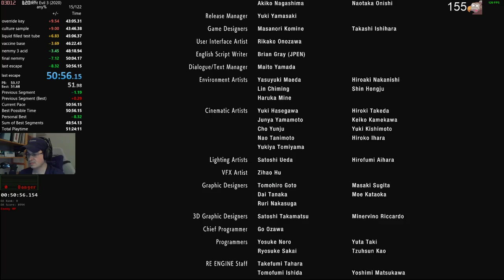Resident evil 3 remake in 50:56. My first sub 51